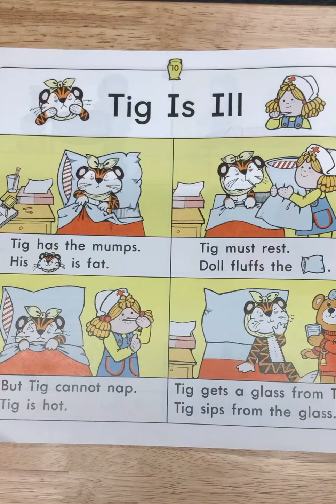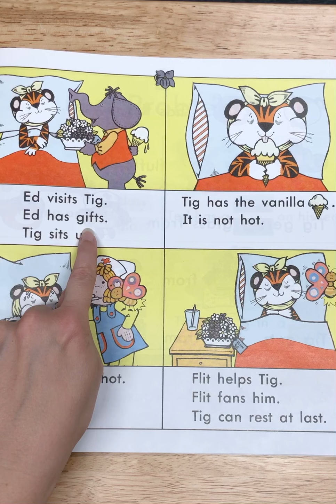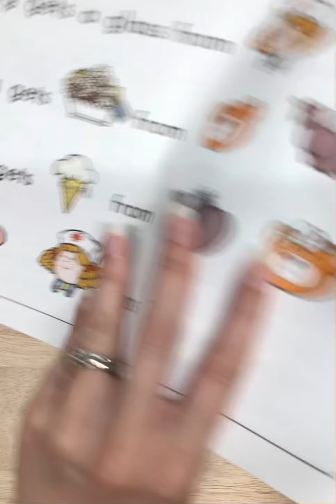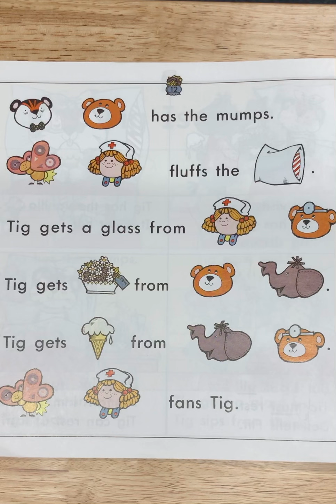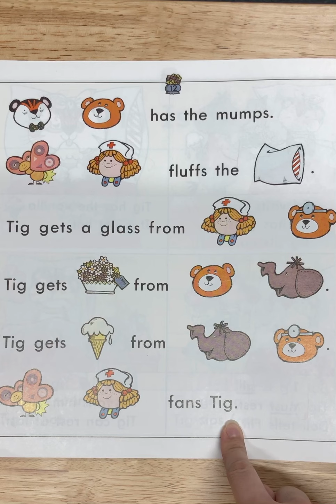Monday 5/4/20 Letter V Book p.10-12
In this video I read the story “Tig Is Ill” and go over questions for comprehension.